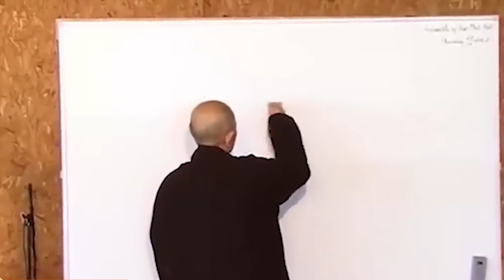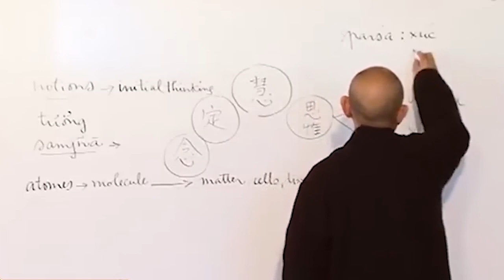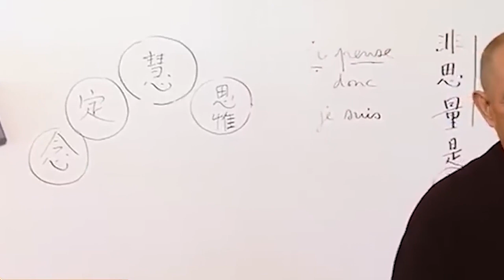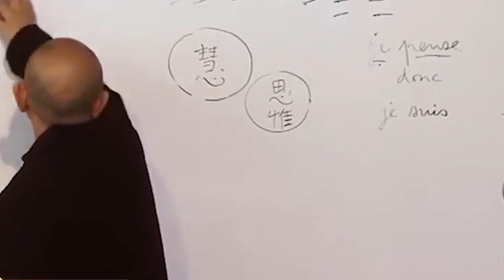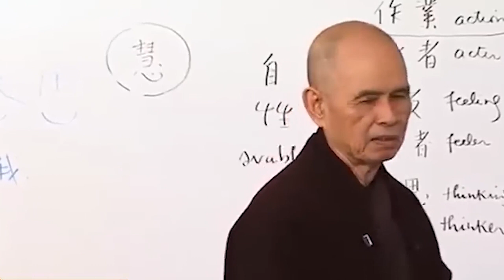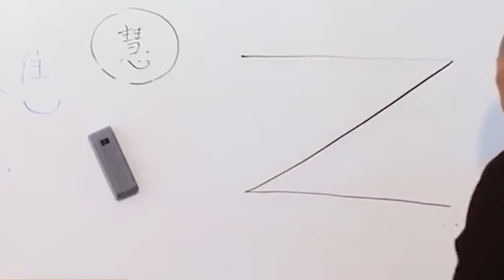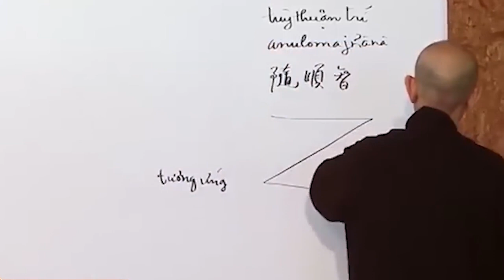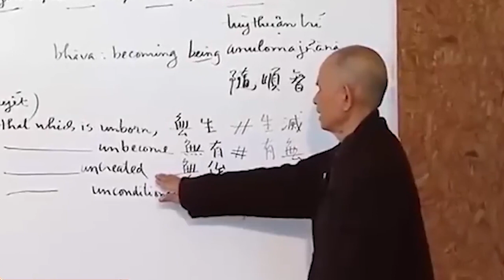Không Sanh, Không Diệt - Thích Nhất Hạnh Thiền Sư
Thích Nhất Hạnh (thế danh là Nguyễn Đình Lang, sau đổi thành Nguyễn Xuân Bảo, 11 tháng 10 năm 1926 – 22 tháng 1 năm 2022) là một thiền sư, giảng viên, nhà văn, nhà thơ, nhà khảo cứu, nhà hoạt động xã hội và nhà hoạt động hòa bình người Việt Nam. Ông đồng thời cũng là người sáng lập tông phái Truyền thống Làng Mai, được lịch sử công nhận là nguồn cảm hứng chính và là người đưa ra khái niệm Phật giáo dấn thân. Được coi là "cha đẻ của phương pháp chánh niệm", Thích Nhất Hạnh là người có ảnh hưởng quan trọng đến sự phát triển của Phật giáo Phương Tây.

Cuộc đời và hành trạng của thiền sư đã khắc họa nên một khuôn mặt trí thức Phật giáo tiêu biểu mà tầm ảnh hưởng chỉ sau Đức Đạt Lai Lạt Ma.